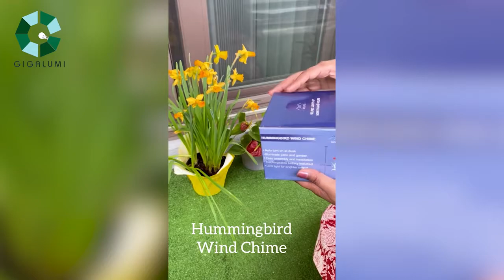GIGALUMI Solar Hummingbird Lights, Personalized Gifts Colorful Solar Hummingbird Wind Chimes Outdoor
GIGALUMI Hummingbird Lights | Customer Review | Solar Lights

The Hummingbird Lights are equipped with a sensitive light sensor to turn on at night. They are also made with durable ABS material, which will not fade or deform easily. 6 lifelike hummingbirds on the wind bell each offer a color-changing LED bulb. They will add a romantic atmosphere when you hang the hummingbird light in your yard. This is a nice Mother’s Day idea if you get wind chimes as a gift. The hummingbird lights wind chimes use solar energy, no wiring or extra energy are required. The solar décor chimes are charged by direct sunlight for 6-8 hours, which can provide 8-10 hours of illumination. Let children's love for their mother decorate every part of the home！